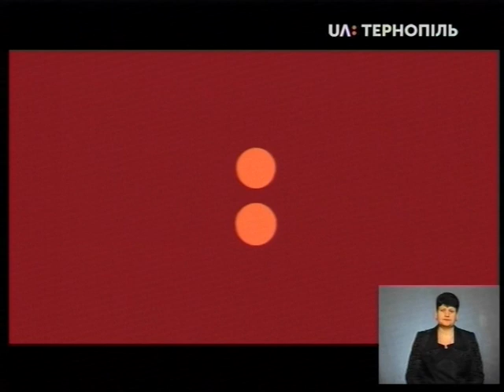Тема дня - Проти наркотиків і наркоторговців: акція під міськрайонним судом у Тернополі